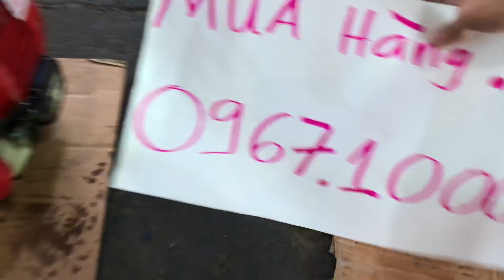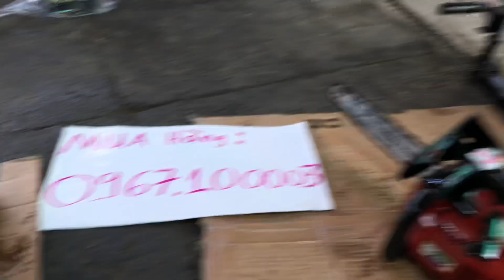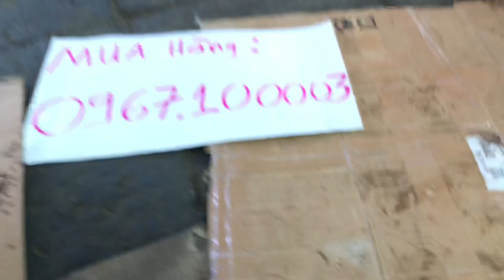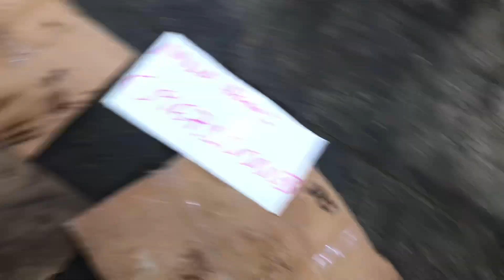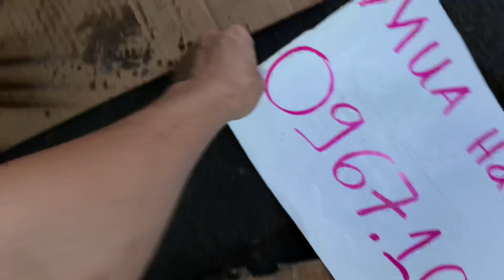Nổ thử tẹt ga 4 máy cắt cỏ,cưa, tỉa cành.Cho ae xem cách bên e đóng hàng giao đi . Alô 0967.100003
Nổ thử tẹt ga 4 máy cắt cỏ,cưa tỉa cành ...Ae vô xem dọn sạch lô tặng quà ngập tràn. Alô 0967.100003